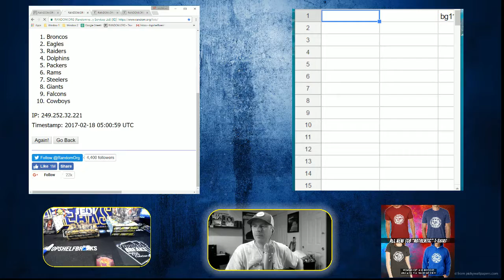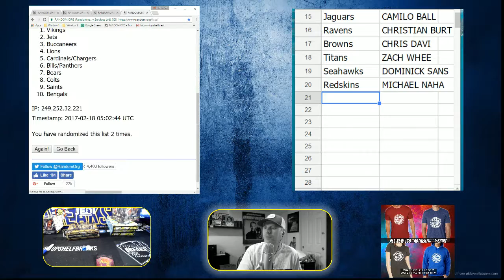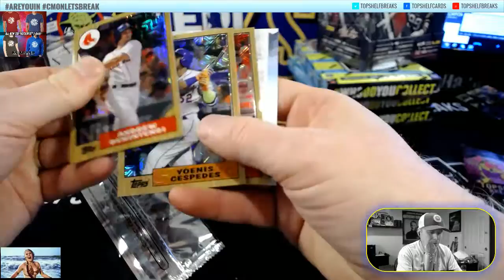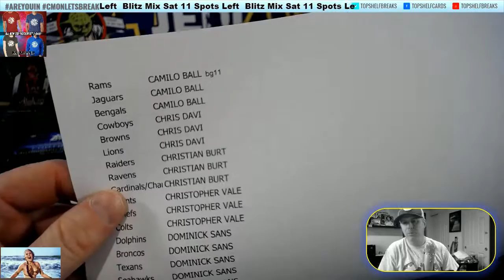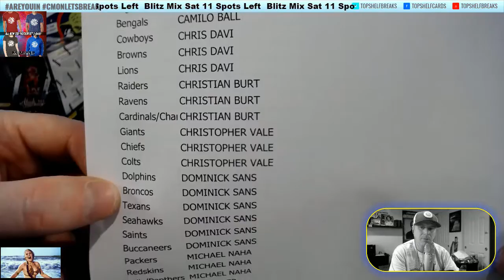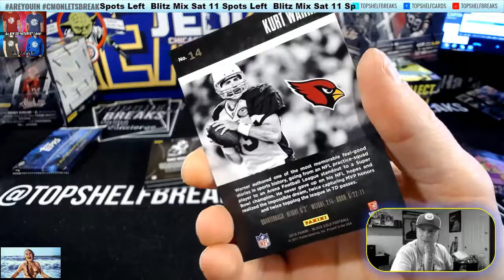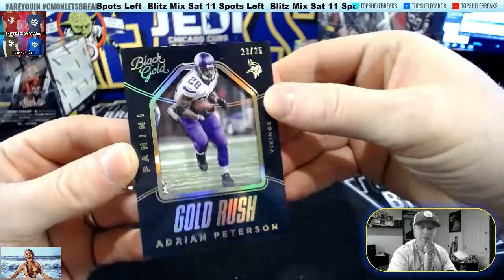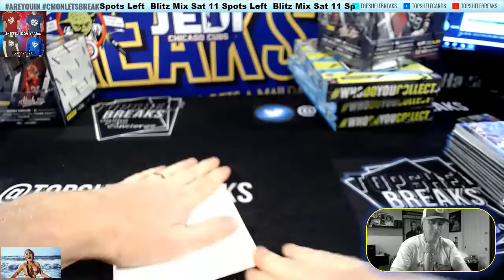black gold triple team 11